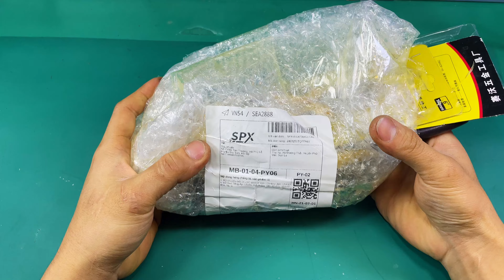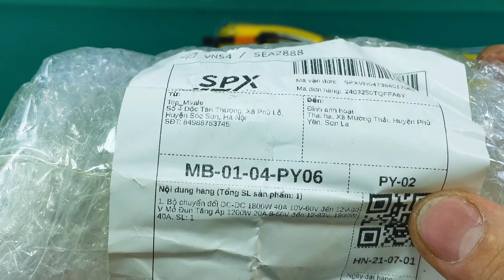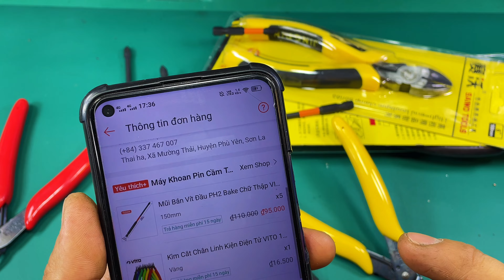ôi có cái này thật là tiện lợi | sáng tạo hay - mỗi ngày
ôi có cái này thật là tiện lợi
link Mũi Bắn Vít Đầu PH2 Bake Chữ Thập VITO Từ Tính Cao
Kìm Cắt Chân Linh Kiện Điện Tử VITO 130mm Chắc Chắn
Kìm Cắt, Bấm Dây Điện, Dây Kẽm Các Loại, Thép CR-V Cán Cao Su Chắc Chắn Hàng VITO Nhập Khẩu
Kìm Cắt Cao Cấp Thép CR-V Cắt Sát Linh Kiện Điện Tử Cán Bọc Cao Su VITO Nhập Khẩu

sáng tạo hay - mỗi ngày
; chúc các bạn thành công. !